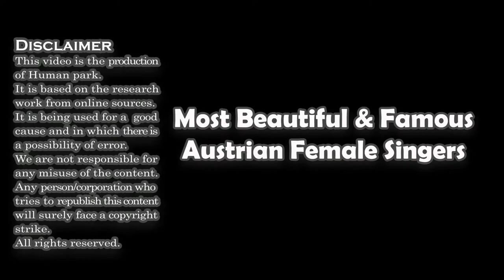List , Most Beautiful & Famous Austrian Female Singers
Rose May Alaba
Anna F.
Beate Baumgartner
Nadine Beiler
Timna Brauer
Dalal Bruchmann
Charlee
Petra Frey
Natascha Hagen
Hannah (Austrian singer)
Tamee Harrison
Monika Ivkic
Laura Kamhuber
Natália Kelly
Daria Kinzer
Lore Krainer
Madita
Nadja Maleh
Pia Maria
Stefanie Mayer
Birgit Minichmayr
MisSiss
Melissa Naschenweng
Paenda
Violetta Parisini
Saint Lu
Valérie Sajdik
Sandra Schleret
Sigrid & Marina
Bobbie Singer
Soap&Skin
Simone Stelzer
Christina Stürmer
Victoria Swarovski
Caroline Vasicek
Margot Werner
Zeebee
Zoë (Austrian singer)